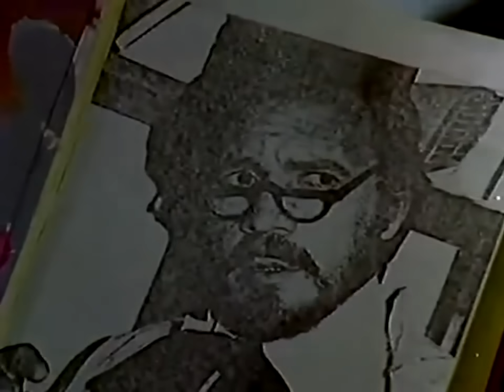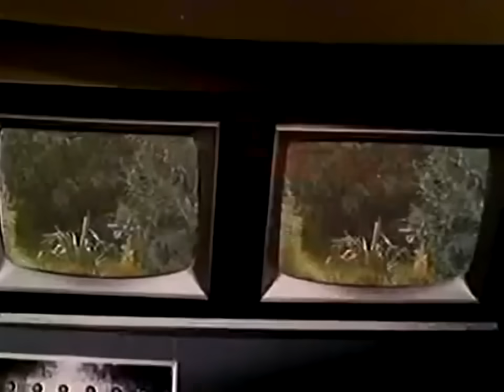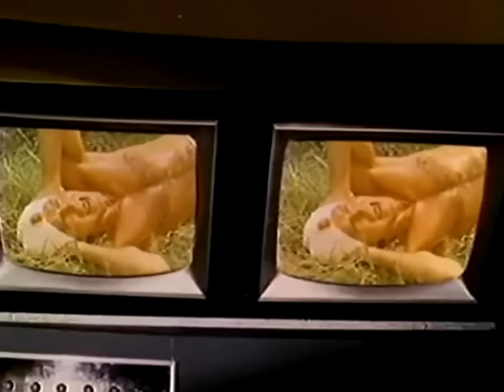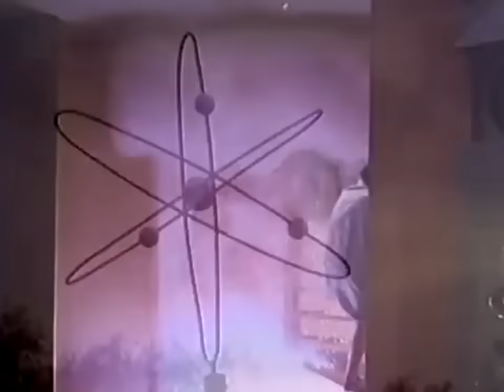Película Kalimán en El Siniestro Mundo de Humanón.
editado y remasterizado por germán lema.